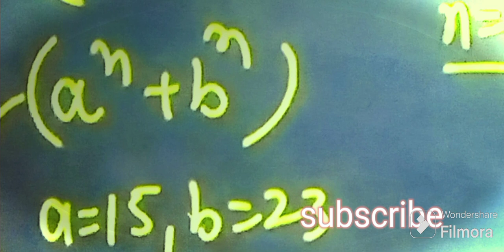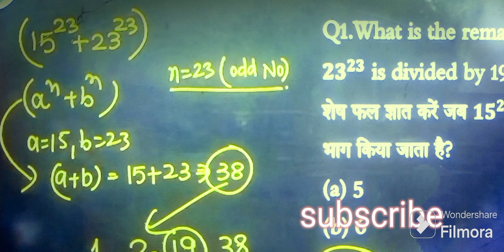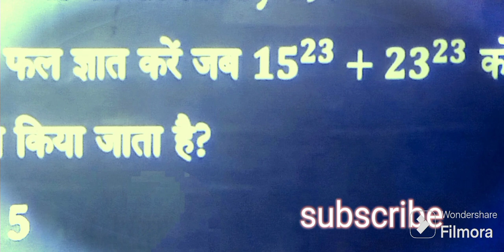Math divisibility rule